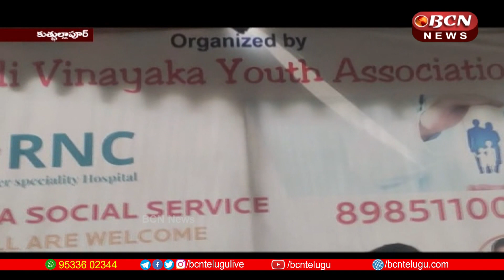అన్నదాన కార్యక్రమంలో ముఖ్య అతిథిగా పాల్గొన్న:లమ్రా సోషల్ సర్వీస్ అధినేత లమ్ర హైమధ్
కుత్బుల్లాపూర్ ఐడీపీల్ కాలనీ లోని గుడెల్మెట్ వద్ద సిధి వినయక యూత్ అసోసియేషన్ అద్వర్యం లో జరిగిన  అన్నదాన కార్యక్రమంలో  ముఖ్య అతిథిగా లమ్రా సోషల్ సర్వీస్ అధినేత లమ్ర హైమధ్ పాల్గొని, కులమత బేధం  లేదని, అందరూ  సమానమేనని, అందుకే ఇక్కడ ఫ్రీ హెల్త్ క్యాంప్ మరియు అన్నదాన కార్యక్రమానికి తన వంతు సహాయ సహకారాలు అందించినట్లు తెలిపారు